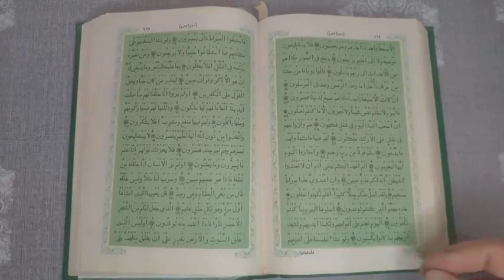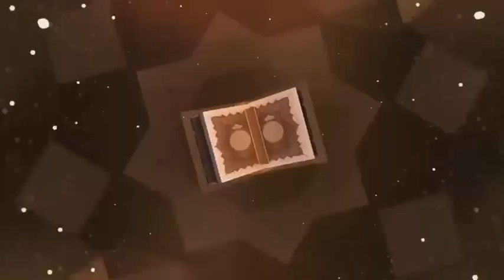Turkey Main Allah Ki Nafarmani Par Azab Dakh Kar Loogin Ki Chekhain Nikal Gai